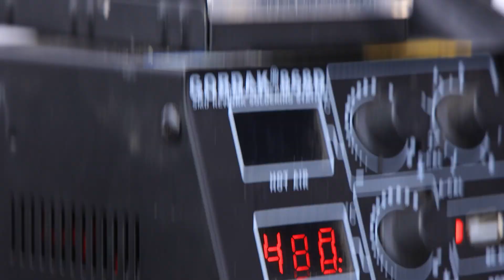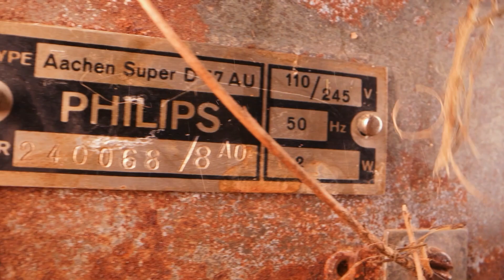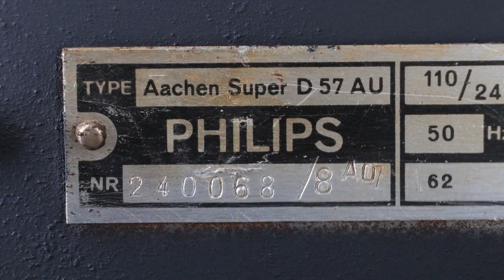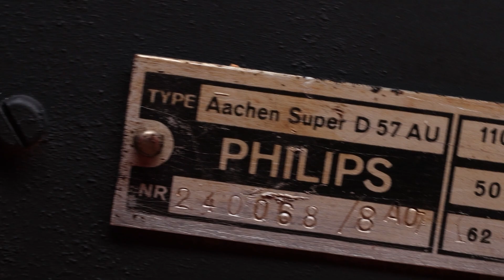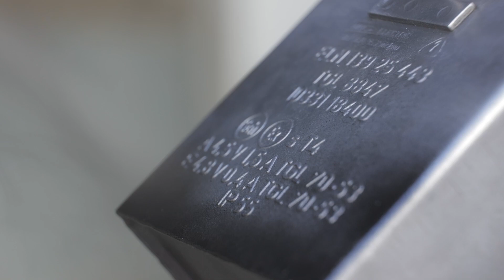Fender Stratocaster | Реставрация старой гитары